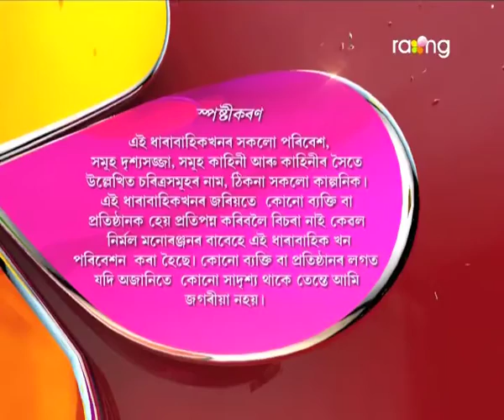Bhagya Bidhata | 12th Aug | Full Episode | No 29